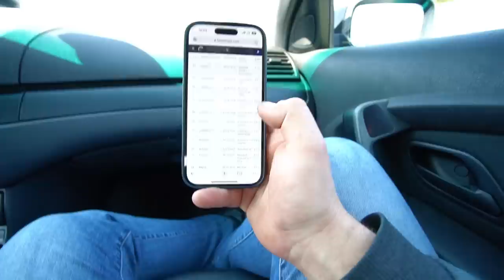MARIUSZ ZAMIENIŁ BMW NA PASSATA!!! TO ODPOWIEDZIALNA I SŁUSZNA DECYZJA!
Link do kompota: jak nikt nie kupi to ja kupie.
Pozdro!!!

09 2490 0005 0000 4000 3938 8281